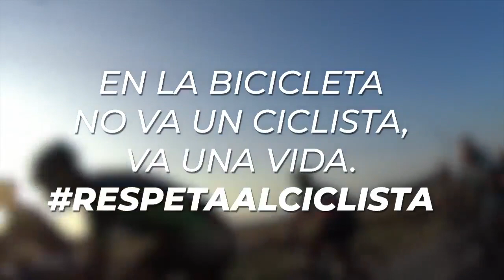¡Ayúdanos a compartir este video! Respeta al Ciclista.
¡Ayúdanos a compartir este video!

Respeta al Ciclista.